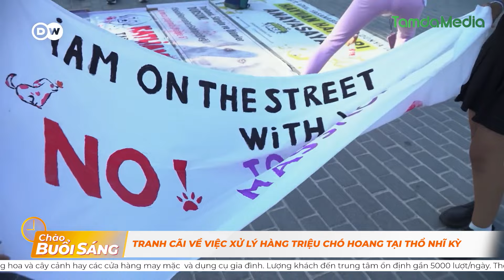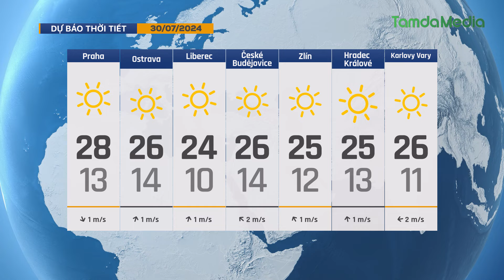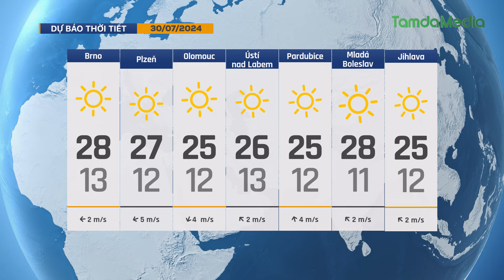TamdaMedia | CHÀO BUỔI SÁNG - 30.7.2024 | Xe đạp tại Séc đang mất giá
Mời quý vị cùng đón xem những tin tức đáng quan tâm trong ngày hôm nay 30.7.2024 | Xe đạp tại Séc đang mất giá
➡ 1. Xe đạp tại Séc đang mất giá
➡ 2. Bê bối 200.000 nạn nhân bị ngược đãi ở New Zealand
➡ 3. Phương pháp xét nghiệm máu giúp chẩn đoán bệnh Alzheimer nhanh và chính xác hơn